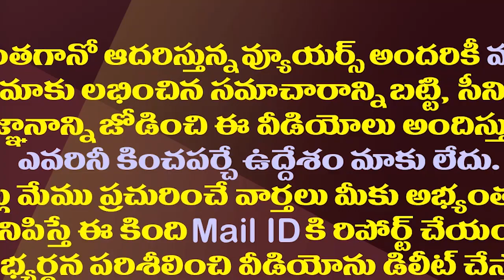అబ్బో లోకేష్ కూడా జగన్ కు డెడ్ లైన్ పెట్టేస్తున్నారే.!| Lokesh Also Imposed A deadline On CM Jagan